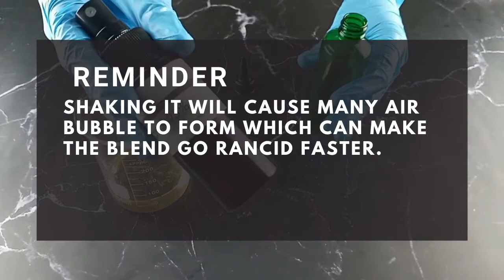DIY Recipe: Growth And Thicken Castor Oil Hair Mask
You have problem with hair thinning caused by hair-fall❓😰
This Diy Set will help to resolve your problem! Castor oil is rich in Vitamin E, ricinoleic acid and other nourishing nutrients that aid in hair growth effectively!😊

There are several ways to use castor oil for hair growth. You can make apply it directly to your scalp, make hair growth mask with it, mix it with hair growth essential oils, make a scalp massage oil with it💞💝
Trust me! the best way to use castor oil for hair growth is this powerful hair growth mask. I try to use it every week to promote longer, stronger and thicker hair fast!

This hair mask amazing benefit are❓
🌿Wonderful oil for hair growth around the world.
🌿Rich in proteins, vitamins, minerals that reverse thinning hair.
🌿High antibacterial and antimicrobial properties.
🌿Super moisturizing
🌿May help reduce dandruff
🌿Makes hair darker and prevents early aging of hair
How to get this Diy Kit Set?